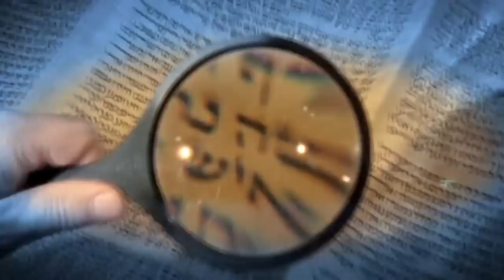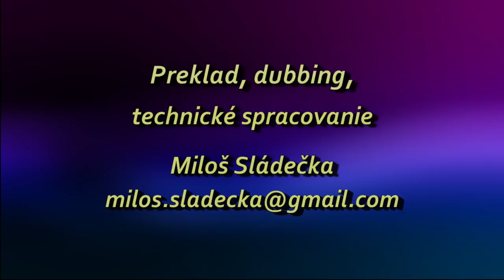Sid Roth - To je nadprirodzené 124. - Azusaa street 2 (link na knihu v popise videa)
Opäť rozprávanie o tom, čo robil Boh pri veľkom prebudení na Azusa street v USA začiatkom 20. storočia. O tom, čo sa tam dialo, si v slovenčine môžete prečítať v tejto knihe: